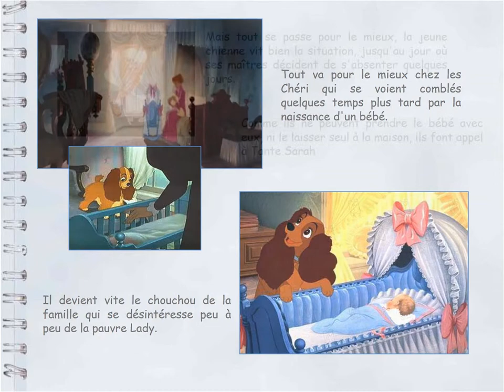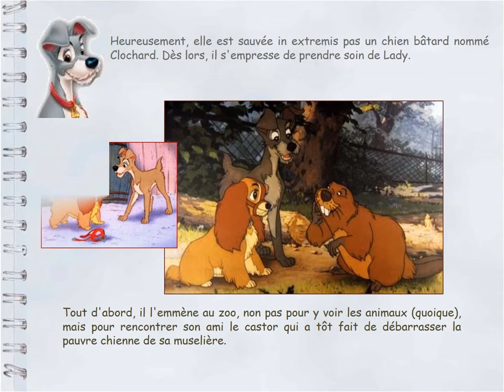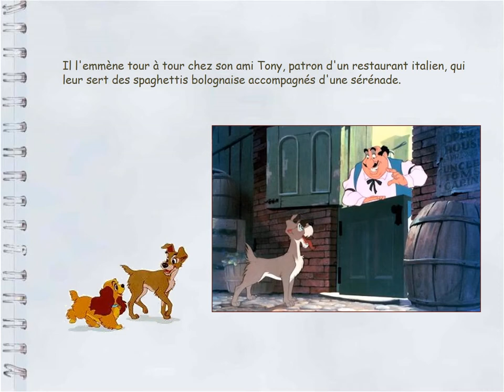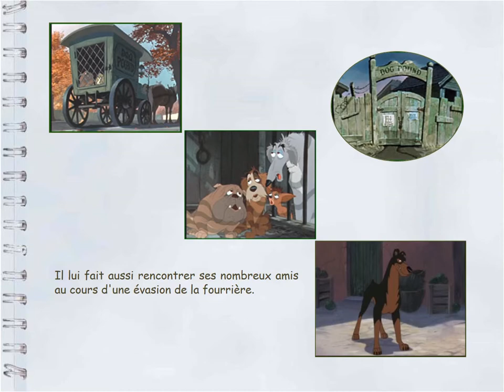La belle et le clochard : Conte et Film